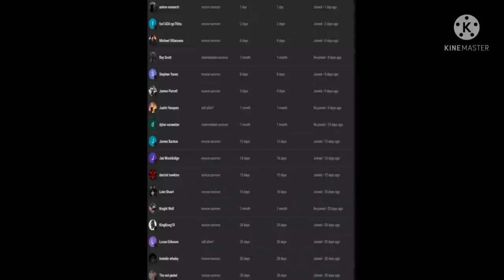what if deku was betrothed to midnight part 2